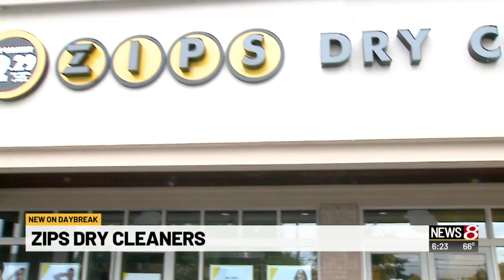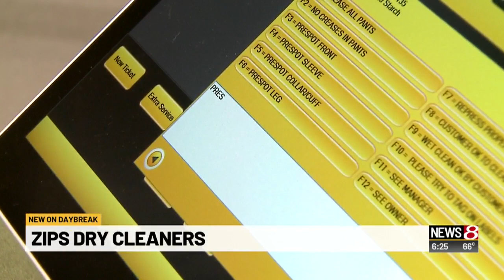ZIPS Dry Cleaners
Dick Wolfsie | News 8 Daybreak 6